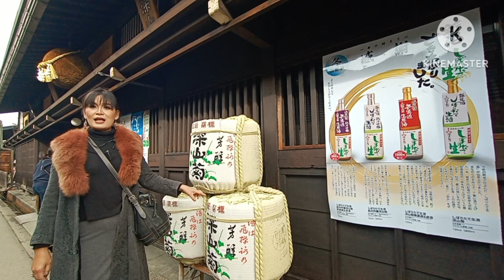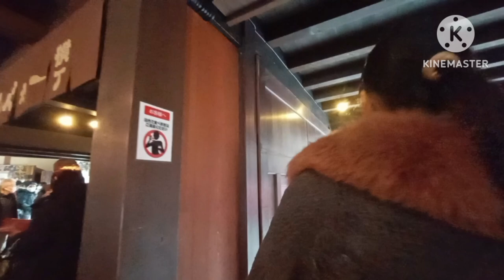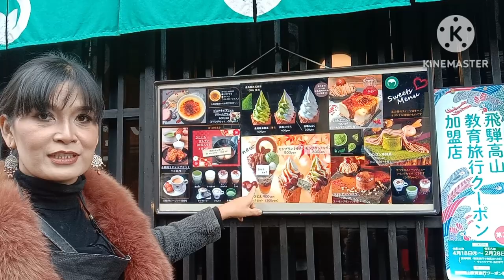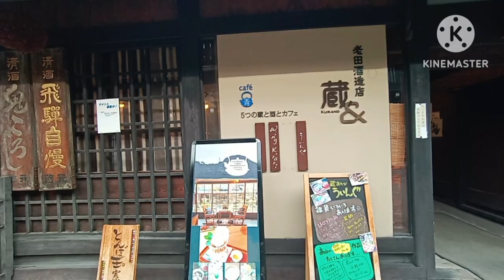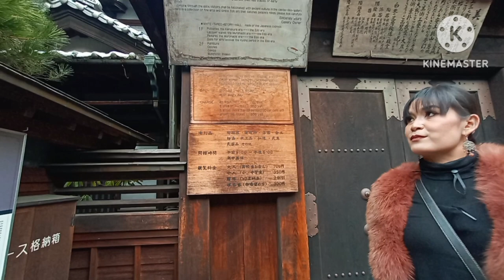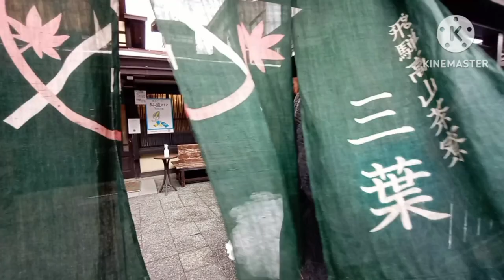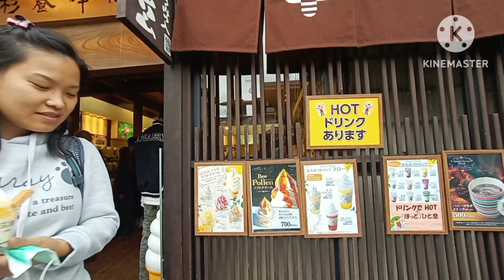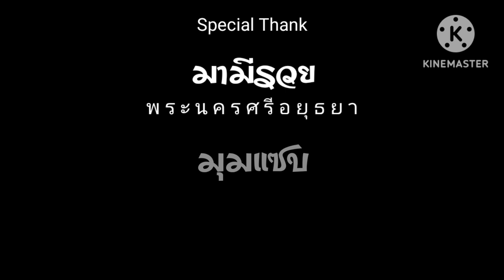7 Days in Japan Days 7 Kyoto - Takayama วัดปราสาททอง หมู่บ้านทาคายาม่า Drive a life By P.K.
7 Days in Japan ในวันที่ 7 สู่เมือง เกียวโต ชมปราสาททอง และเมืองทาคายาม่า เล่นสกรี ชมหมู่บ้านมรดกโลกทาคายาม่า   Drive a life By P.K.